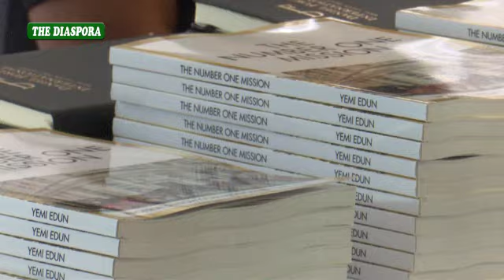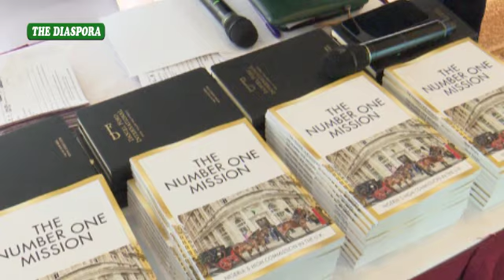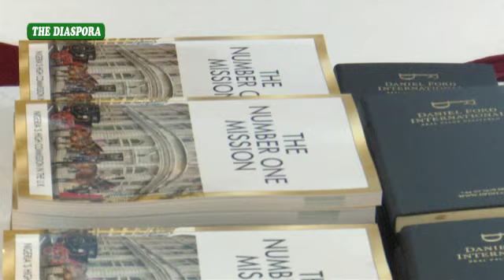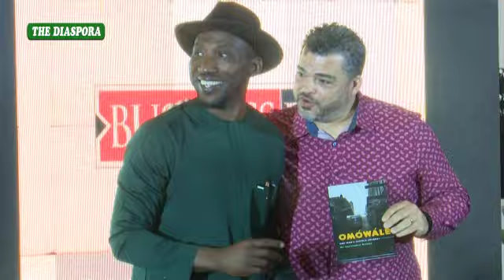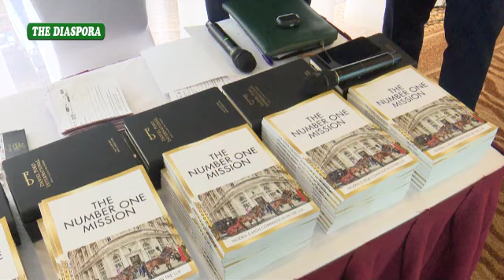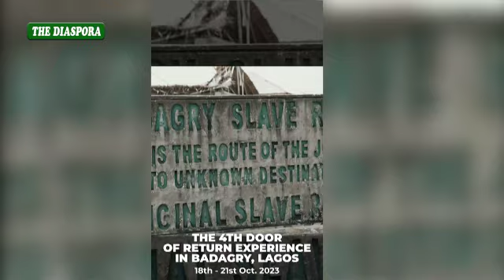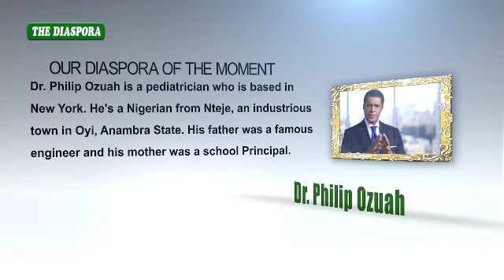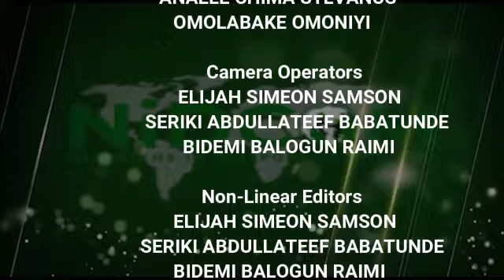THE DIASPORA, EPISODE 192